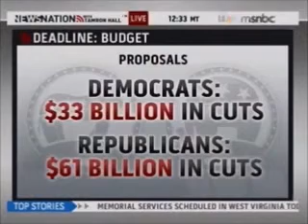Congressman Huelskamp on MSNBC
Congressman Huelskamp appeared on MSNBC to discuss the budget battles in Washington.